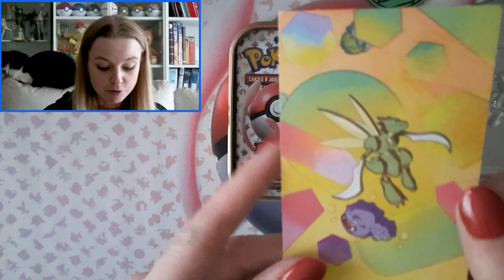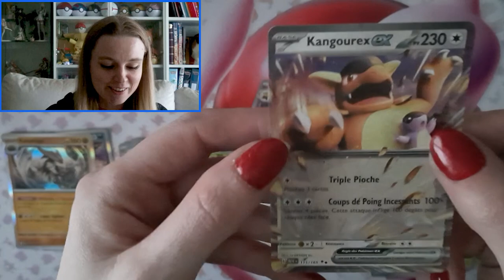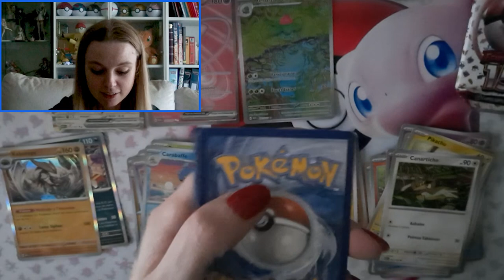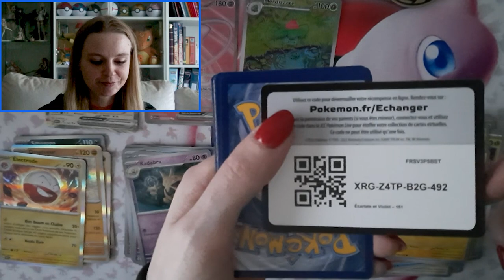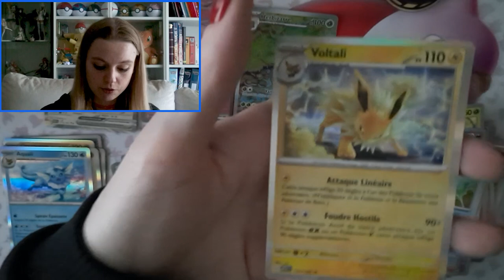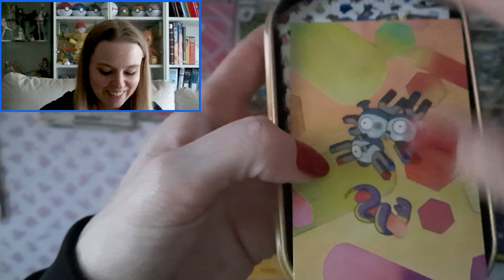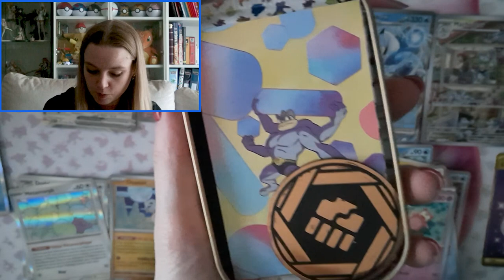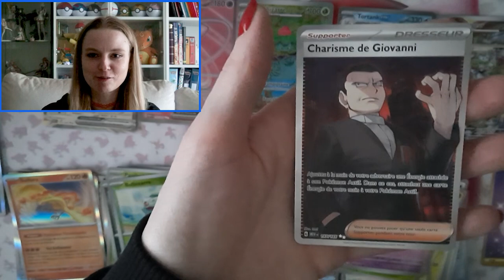DISPLAY MINI TINS 151 : 1 CHASE CARD QUI TOMBE !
Ces mini tins sont vraiment superbes ! En plus, ils m’auront permis d’avoir une de mes chase card et j’en suis trop contente !
N'hésitez pas à lâcher un petit pouce bleu et à vous abonner si ce n'est pas déjà fait 😉 Vous pouvez également partager la vidéo et me laisser un petit commentaire, ça me ferait super plaisir ! 😊 J'espère vous revoir dans ma prochaine vidéo et vous dis à très bientôt 😘